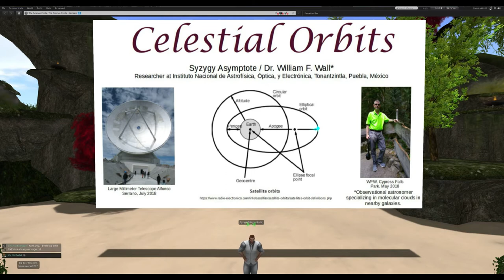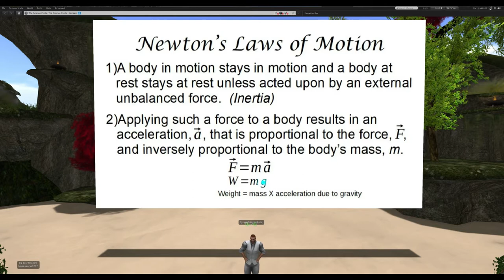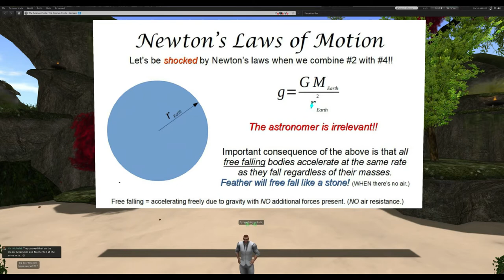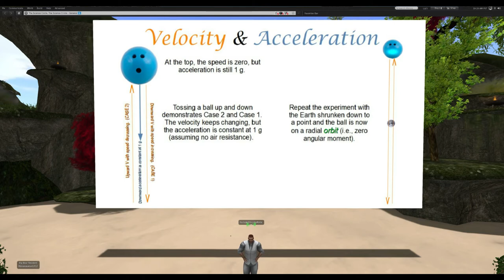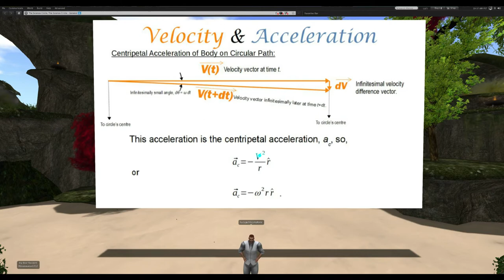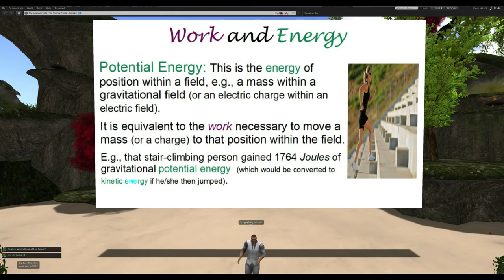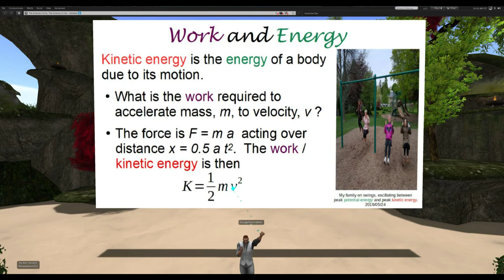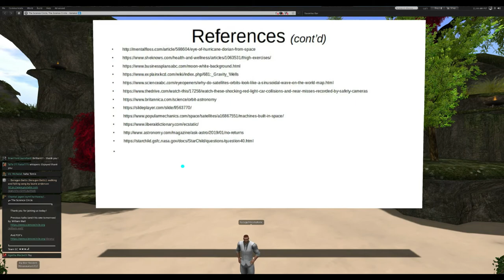Dr. William Wall - Celestial Orbits, Part I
Dr. William Wall presents "Celestial Orbits" Part I.